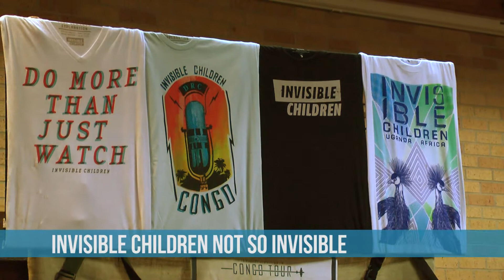The Shorthorn: Monday, March 7, 2011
Student self policing on campus, invisible children film